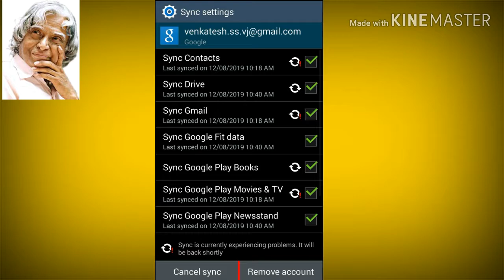How remove sign out gmail account in gmail app|| kuttytechlearn || tail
My technology information  are convey to all people and every one is know about  all technology.

This is Email remove sign out option for gmail app, first click the gmail app and choose the which account you want to remove  in your gmail address  select that email and press the icon and then select the manage account on this device  and then select Google option choose the remove account and press the bottom of the remove account option and then press the conform remove account option now it check the that account was is removed.

kuttytechlearn, how to sign out gmail account, how to gmail account remove from Gmail app , how to remove Gmail account, remove Gmail account from Gmail app, remove Gmail account,